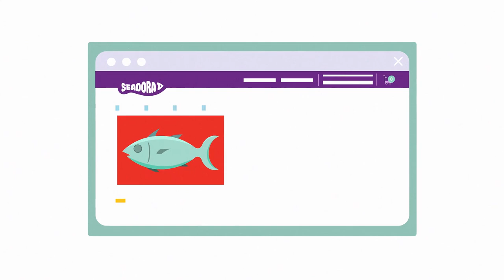Юрий Горбенко: " Рекомендую Seadora UA"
Затестил новый сервис Seadora  доставка морепродуктов с океана на стол без посредников - ребята ловят из океана только то что вы заказываете. Чистый протеин и Омега 3 авиадоставка за 2 дня с момента вылова рыбы. Бомба 👌 пахнет морем👍 Таким образом у вас на столе самая свежая рыба, а океан без потерь.
Для справки ежегодно 40млн. тонн рыбы выбрасывается  так как не доживает до момента потребления. Покупайте ответственно, друзья! Давайте не будем работать на мусорный бак и оставим что-то в океане и своим детям 👍